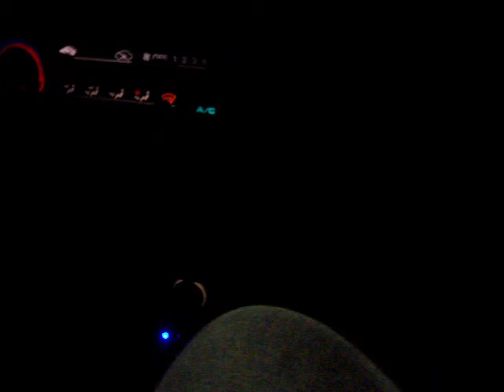Bitchin'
Back to the Batcave